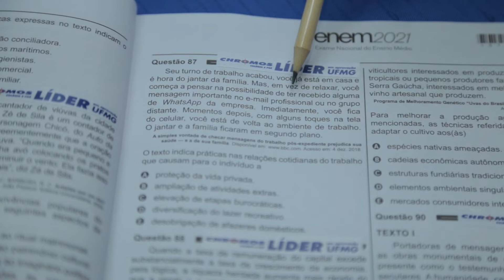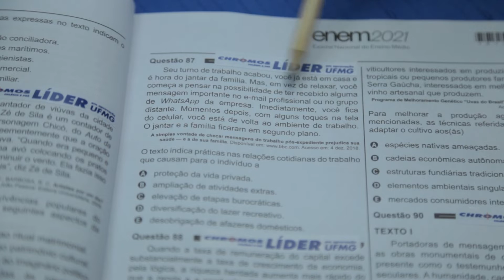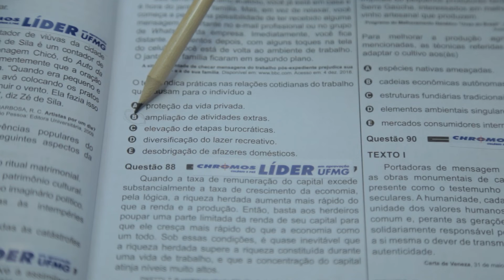Gabarito ENEM 2021 CHROMOS - Prova Amarela: Questão 87 | Ciências Humanas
Confira a correção da prova de Ciências Humanas do ENEM, respondida pelo(a) professor(a) Romildo Junior!
AMARELA: 87 | AZUL: 46 | ROSA: 71 | BRANCA: 83 | LARANJA: 87